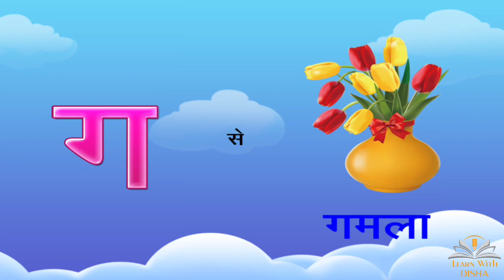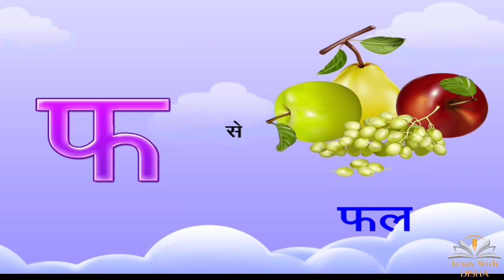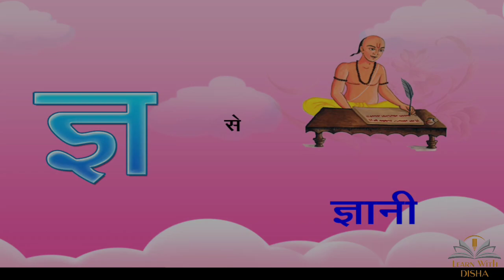क से कबूतर, क से कबूतर ख से खरगोश k se kabutar kha se khargosh, कखगघ, abcd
k se kamal kh se khargosh
g se gadi
Hindi k se kabutar
kabutar cartoon
k se kabutar kha se khargosh video
kabutar song
k se kabutar k se kamal
nursery rhymes
kabutar song for children
kabutar rhymes
k se kamal kh se khargosh g se gamla gh se ghar
k se kabutar song children videos
kabutar kabutar Song
kids k se kabutar
k se kabutar kha se

kabutar song
cartoon video
kabutar cartoon
bachon ka k se kabutar
k kh g gh songs
new videos k se kabutar
2023 ka k se kabutar video
k se kabutar 2023
today video k se kabutar